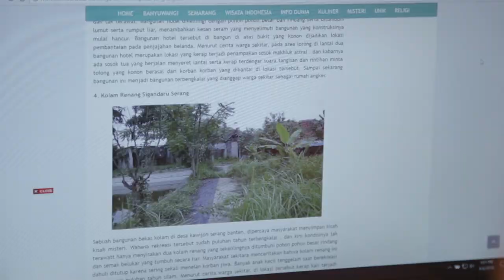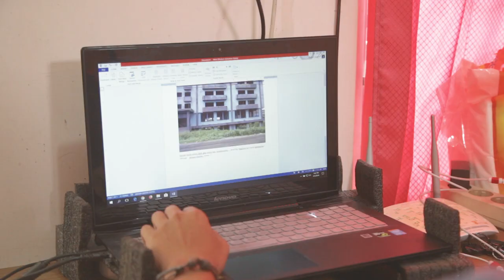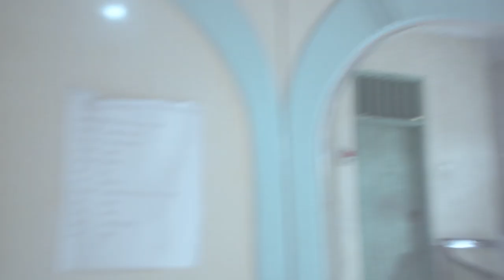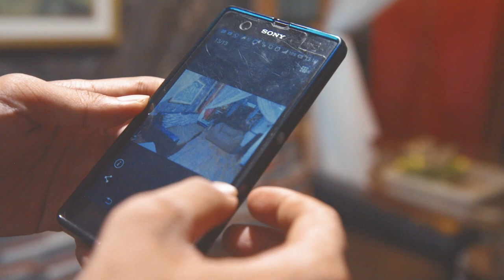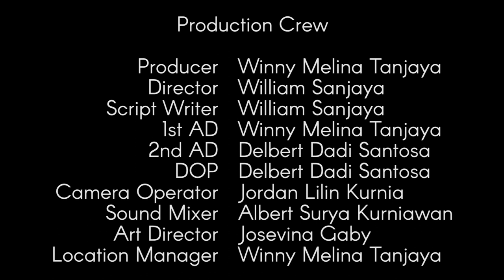A Letter From Future Short Movie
and special thanks for